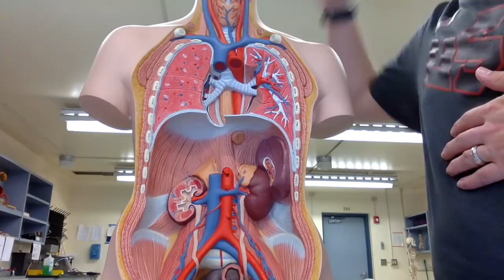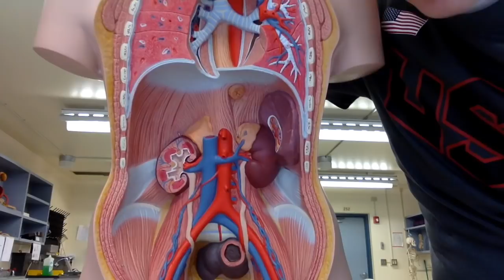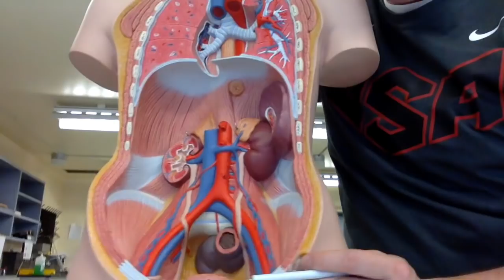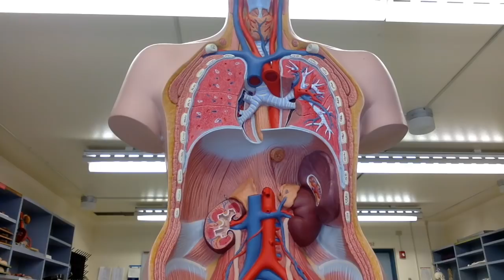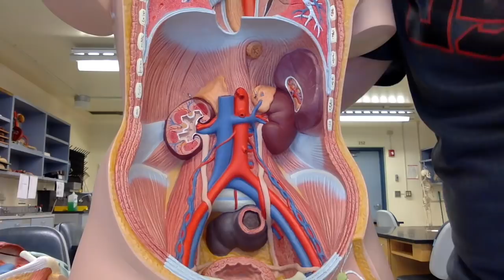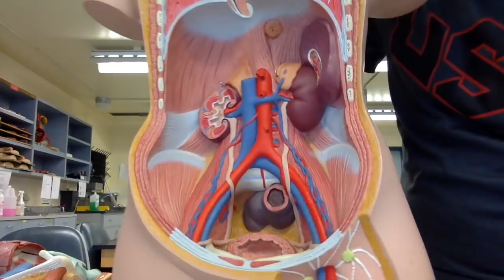Anatomy II Episode 3: Arteries and Veins of the Torso & Abdomen - TEACHER T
Arteries first and then veins, this is an overview of the vessels in the Torso, Abdomen, and Pelvic regions:

Arteries- 0:08
Veins- 2:35